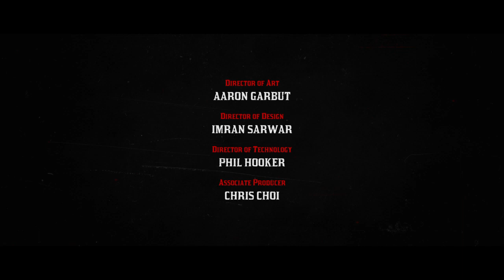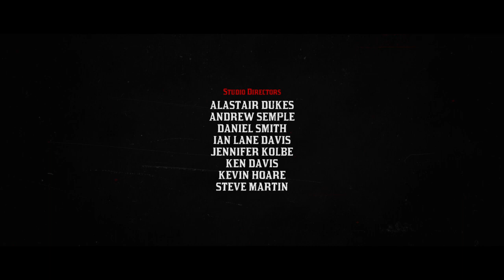Red Dead Redemption 2 the rat is dead!